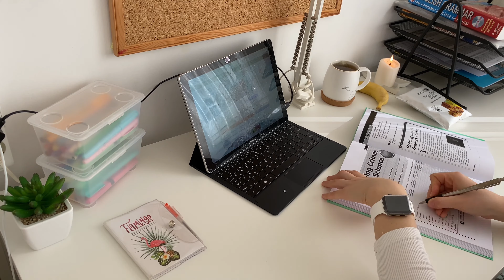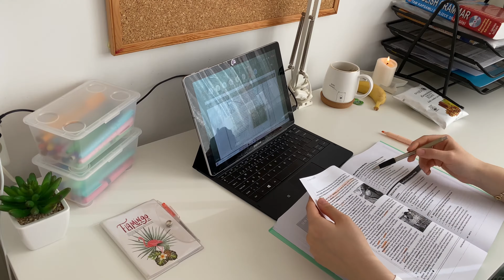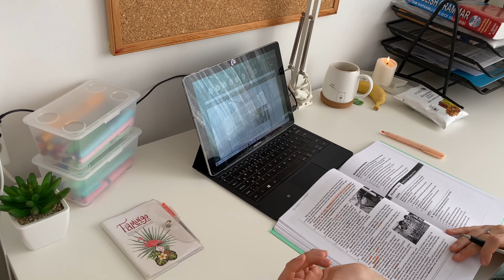İlk videom☀️🐸💗 Study vlog 📚ders çalışma vlogu ✨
Hello It's me Megyori  💓
This is my first youtube video I hopw you'll enjoy it🌸💓

My instagram username is megyori  I'd like to meet with you on there 😋🌸 will be waiting for you buddy !! 🐸🤍